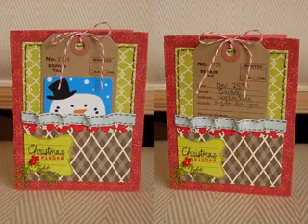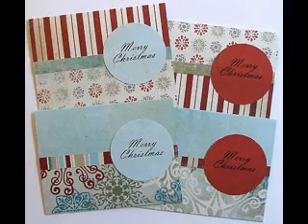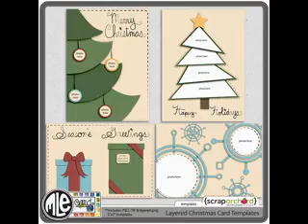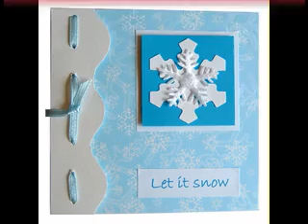Scrapbooking christmas card ideas